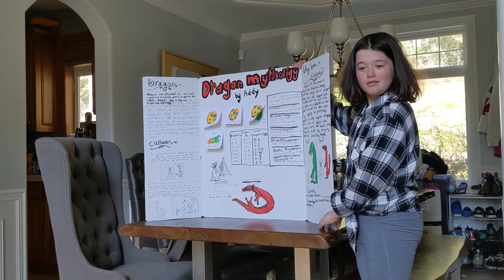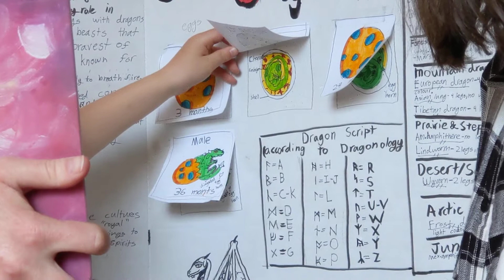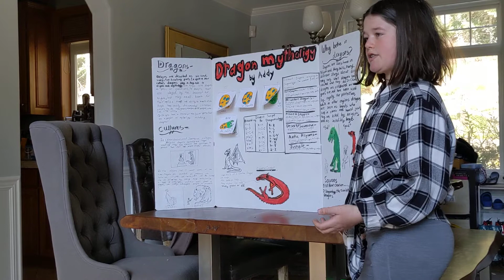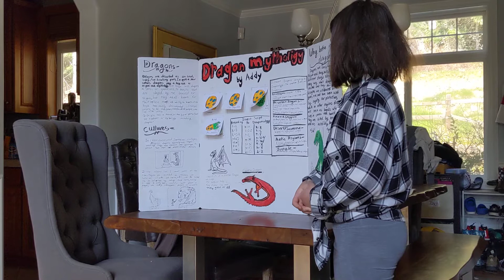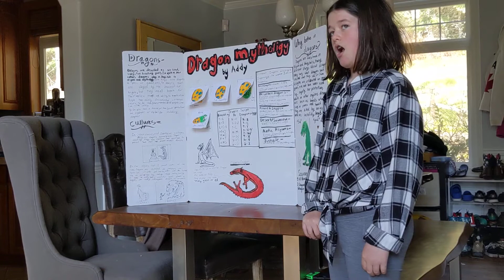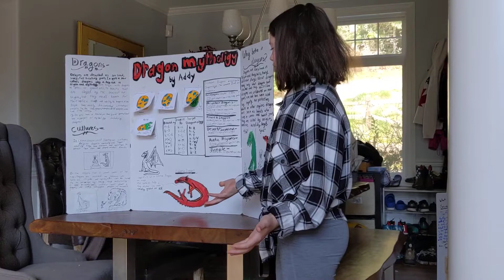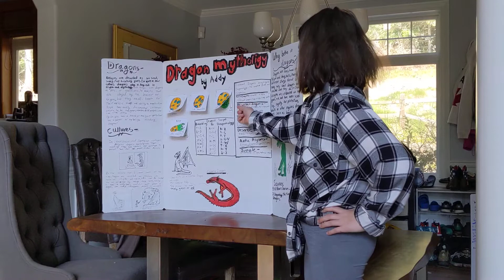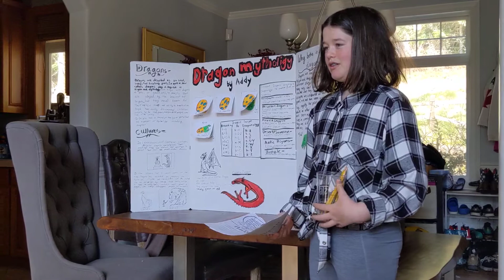Dragon Mythology Report - Week 1 of Social Distancing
Addy LOVES dragons and chose this topic as her first home school project. Very informative and entertaining!